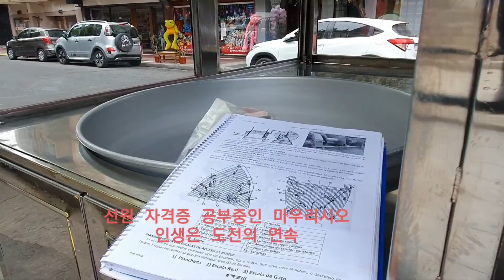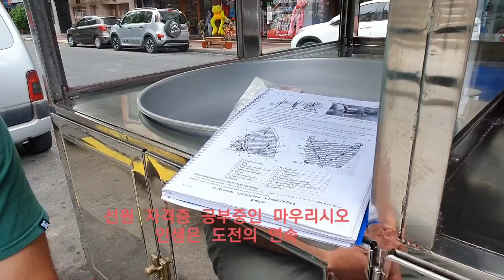달리는 사람들